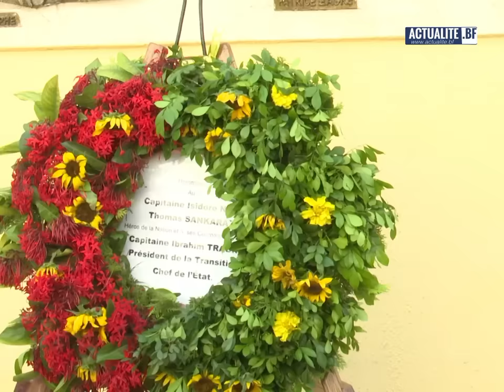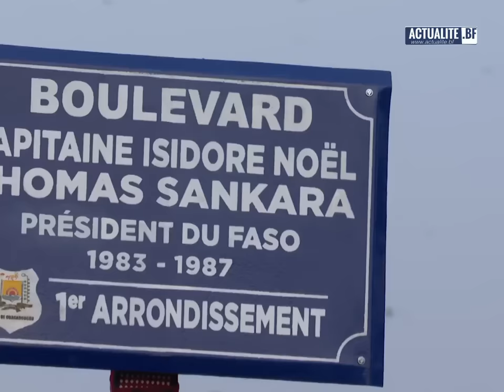Les moments forts de la commémoration du 15 octobre avec le capitaine Ibrahim Traoré